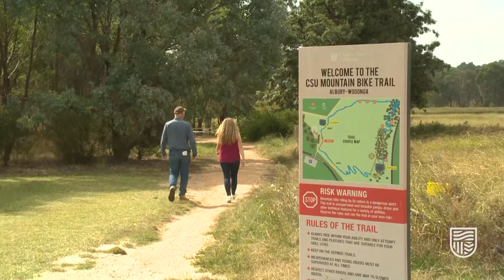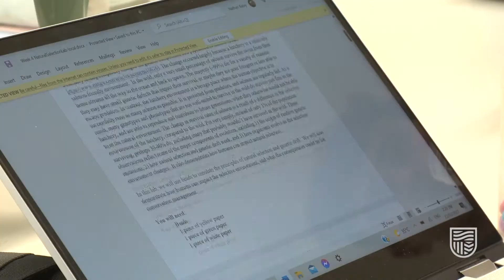Be a change agent with the Bachelor of Environmental Science and Management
Dreaming of a career where you can help save the environment? Charles Sturt University’s Bachelor of Environmental Science and Management offers you a truly immersive and hands on experience to help you understand the world around us.

Learn more about our sustainable campus in Albury, where you can truly live what you learn at Australia’s first carbon-neutral university. You can grow your own vegies in our community gardens, be part of an extensive ecosystem that’s spread over 200 acres of our grey water management system, with rammed earth buildings and magnificent wetlands. Get hands on in the aquatic labs and state of the art environmental labs or take a ride on our 1.8km mountain bike track.

Study the Bachelor of Environmental Science and Management at Charles Sturt.